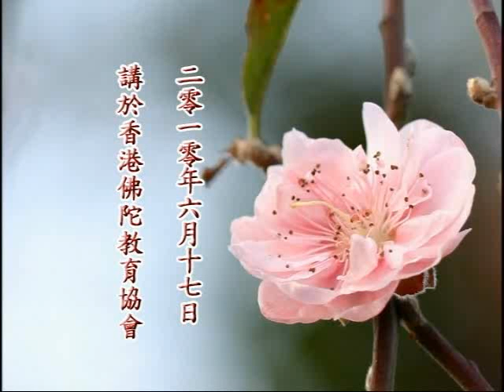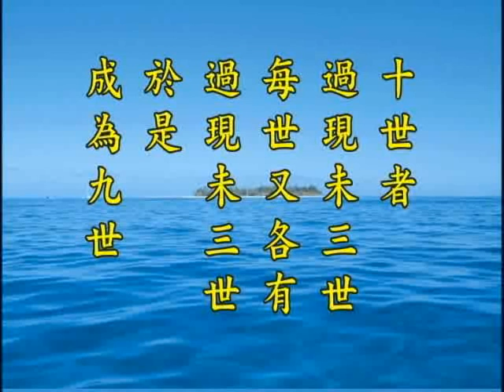净土大经解演义 净空老法师主讲060a.wmv